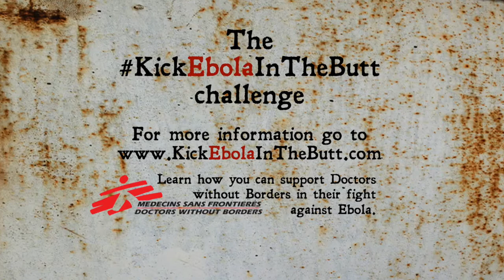Ethan White's KickEbolaInTheButt challenge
Ethan White's KickEbolaInTheButt challenge. Nominated are @chrispontius13, @rodwallace22, and Nigel White.